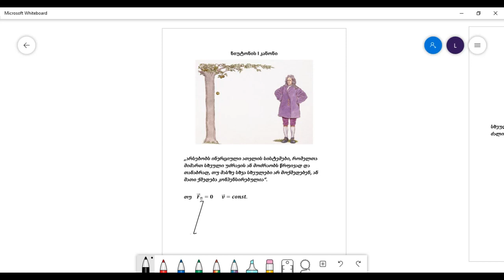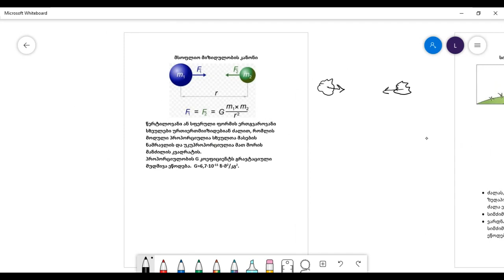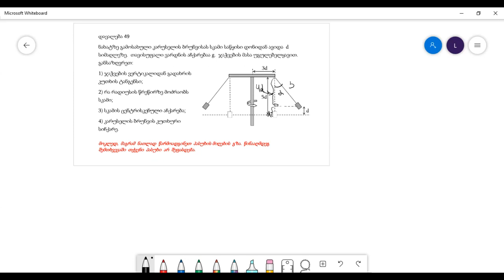ფიზიკა - ნიუტონის კანონები